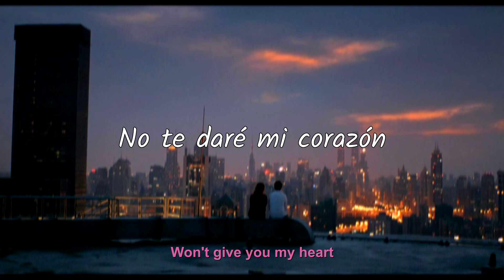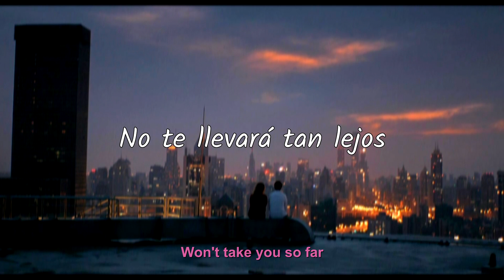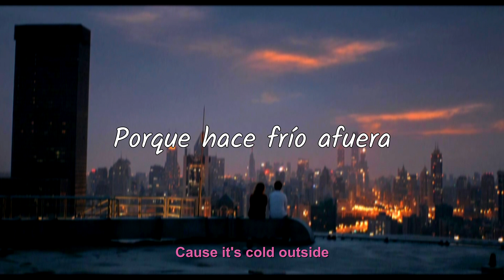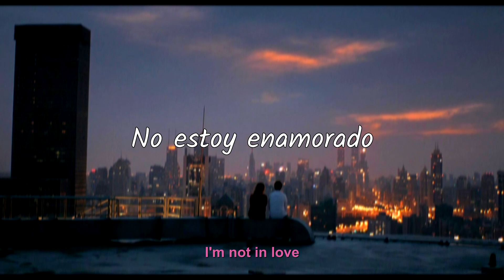Not in love - Crystal Castles ft. Robert Smith // [Sub. Español - Lyrics]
Lyrics-
[Verse 1]
I saw your picture
Hanging on the back of my door
Won't give you my heart
No one lives there anymore
And we were lovers
Now we can't be friends
Fascination ends

[Pre-Chorus]
Cause it's cold outside
When you coming home?
Cause it's hot inside
Is that not enough?

[Verse 2]
Could it be that
Time has taken its toll?
Won't take you so far
I am in control

[Bridge]
Fascination ends
Here we go again

[Outro]
We are not in love